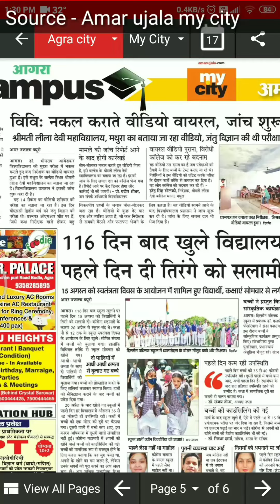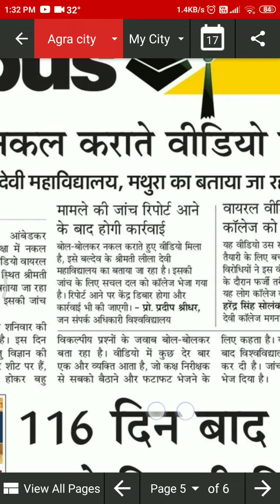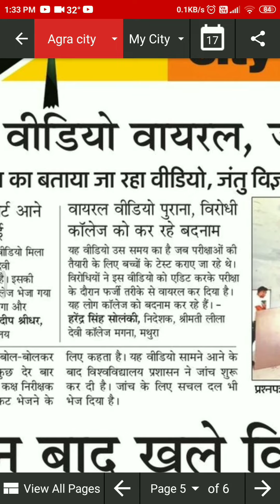Agra University के एक कॉलेज का वीडियो Viral University ने जांच शुरू की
How to fill RBS College Agra admission form | RBS College BSc Ag admission form kaise bhare 2021-22

RBS college Agra Admissions 2021 Important Dates| RBS college all  Courses Seats & Cut Off

Agra University Web Registration Certificate kaise Downlaod kre | How to download web registration

How To Fill Agra University Admission Form 2021-22 | DBRAU Web Registration Kaise kre 2021-22 Step 1

Link to download Exam Centre list

Up Board Online 10th/12th Roll no kaise Search Kre | Up Board Roll no kaise nikale

Link to download new exam schedule dbrau

Link to download download ds college
Prospectus

St john's college Agra Admission All Information | St john college Fee All  Courses, Seats , Hostel

RBS college admissions all information | RBS college Fee For All Courses & Seats Available, Hostels

Link to download RBS college Prospectus

Agra college admissions all information | Agra college fee | Agra college courses | admission process

26 june starting date of rbs college admissions
26 june agra university web registration starting date

St john's college agra admission 2021 information | St john's college  seats in B. com, BA, Bsc, BBA

Agra college LLB cutoff

Agra college llb fee
Agra college ba fee
Agra college bsc fee
Agra college msc fee
Agra college llm fee

Agra college prospectus

Agra college prospectus

Agra university llb fee
Agra university  ba fee
Agra university bsc fee
Agra university msc fee
Agra university llm fee